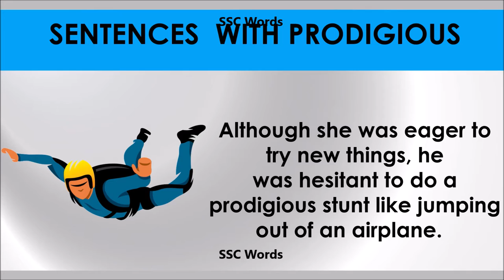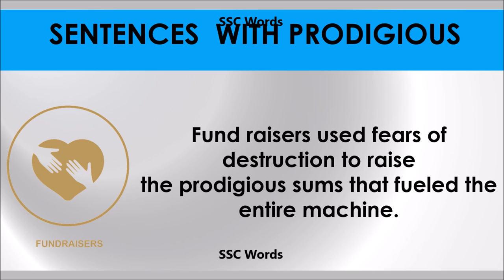Prodigious # Improve English # Meaning and 5 sentences # GRE CAT GMAT word # SSC Words